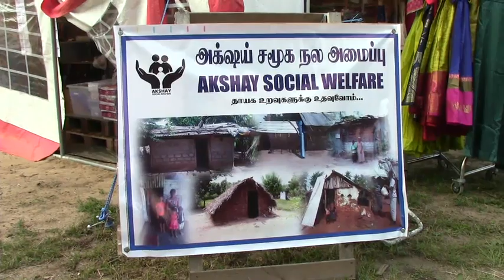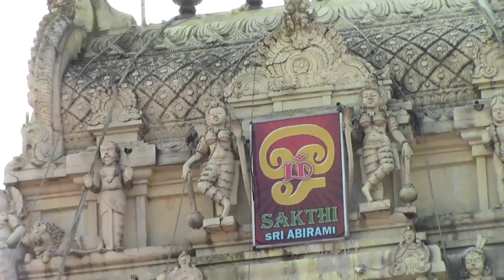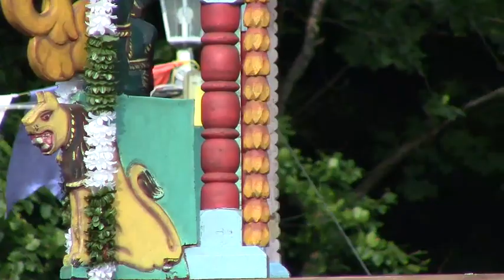டென்மார்க் ஸ்ரீ அபிராமி அம்மன் 7ம் நாள் திருவிழா 28.07.2021